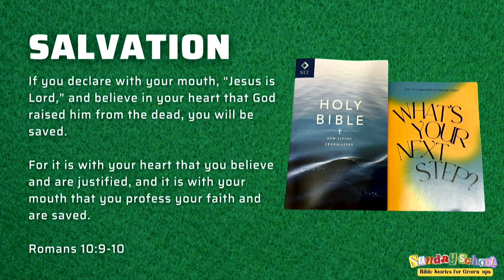The Strongest Blind Man | BSFG 3 | Pastor Keith Indovino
All of us are on a quest to discover why we are alive. We ask, “What’s my purpose in life?” For Samson, his purpose was very clear. He was filled with God’s spirit and called to do great things. So what happens? Samson completely messed it up, and it resulted in him being blind and powerless. But God is gracious! He graciously provides his presence and promise to people because He is good! And just like God showed his grace to Samson, Jesus comes to rescue you from spiritual blindness and gives you sight to discover your purpose – to know God!